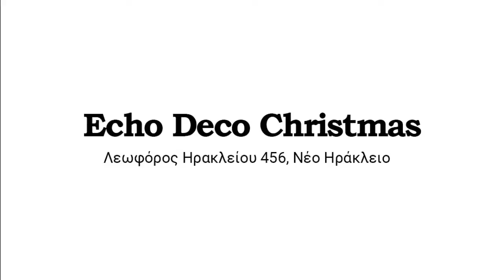3d περιήγηση στο ομορφότερο Χριστουγεννιάτικο κατάστημα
Το κατάστημά μας έβαλε τα γιορτινά του! Επισκέψου το για να κάνεις τις Χριστουγεννιάτικες αγορές σου και να μπεις στο κλίμα των γιορτών, από Δευτέρα ως Σάββατο 9:00 με 21:00, αλλά και την Κυριακή από τις 10:00 ως τις 18:00! Αν είσαι μακριά ή αν θέλεις να πάρεις μία πρώτη γεύση από τη Χριστουγεννιάτικη μαγεία, μπορείς να εξερευνήσεις εικονικά το Χριστουγεννιάτικο κατάστημα με τη 3D περιήγηση!